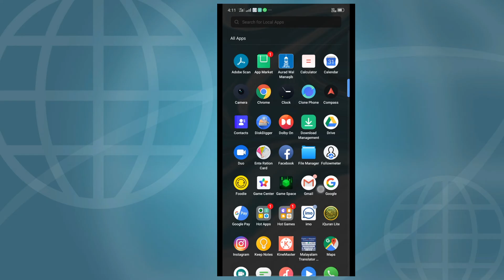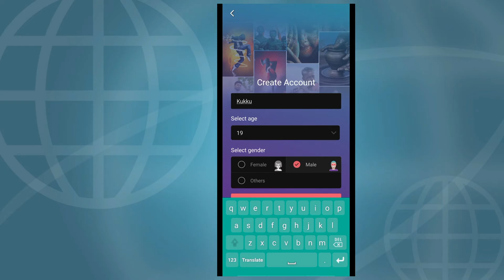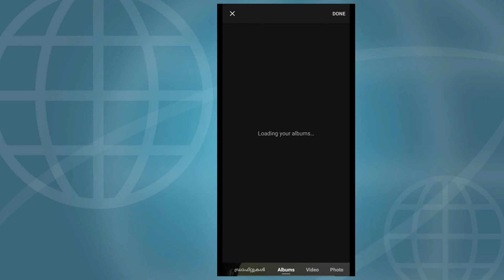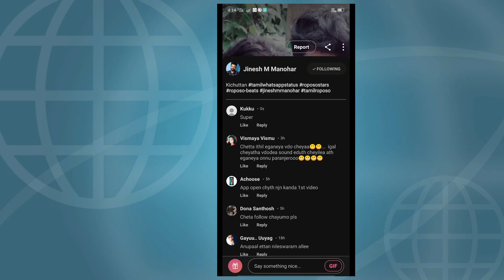How to use roposo /spot tech malayalam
Roposo app

Malayalam

Spot tech malayalam